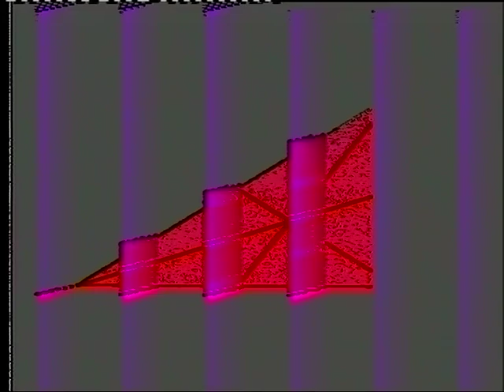Papelinho • Geometria Para Todos